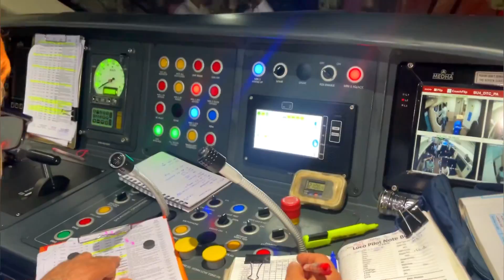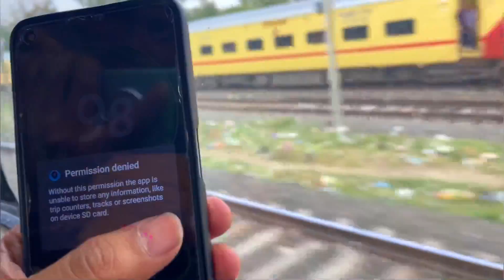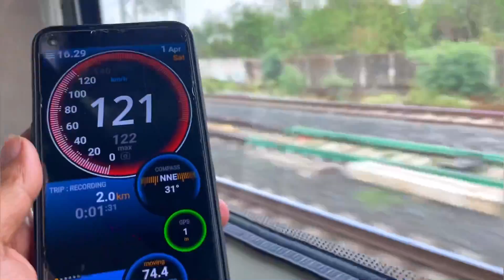Secunderabad-Tirupati and Chennai-Coimbatore inaugural journey mini vande Bharat train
सिकंदराबाद-तिरुपति और चेन्नई-कोयंबटूर वंदे भारत एक्सप्रेस today

Secunderabad-Tirupati and Chennai-Coimbatore Vande Bharat Express inaugural journey

रेलवे वंदे भारत ट्रेन की संख्या को बढ़ाने के लिए लगातार काम कर रहा है. आज देश को दो और वंदे भारत ट्रेन (Vande Bharat Train) का तोहफा मिल जाएगा. शनिवार को प्रधानमंत्री मोदी (PM Modi) दो नई वंदे भारत ट्रेन का अनावरण करने जा रहे हैं. पहली ट्रेन सिकंदराबाद-तिरुपति रूट (Secunderabad-Tirupati Vande Bharat Train) पर दौड़ेगी और दूसरी ट्रेन चेन्नई-कोयम्बटूर (Chennai-Coimbatore Vande Bharat Train) पर चलेगी. इन दोनों ट्रेनों को पीएम मोदी शनिवार यानी 8 मार्च, 2023 को हरी झंडी  दिखाकर रवाना करने वाले हैं.

सिकंदराबाद-तिरुपति वंदे भारत एक्सप्रेस-

सिकंदराबाद-तिरुपति वंदे भारत एक्सप्रेस के जरिए आईटी सिटी हैदराबाद (Hyderabad) और धार्मिक स्थल तिरुपति को जोड़ा जा रहा है. इससे हैदराबाद से तिरुपति जाने वाले श्रद्धालुओं तो जल्दी आने जाने में मदद मिलेगी. यह ट्रेन हफ्ते में 6 दिन यानी केवल मंगलवार को छोड़कर बाकी सभी दिन चलेगी. रिपोर्ट्स के मुताबिक यह ट्रेन 77.73 किलोमीटर प्रतिघंटे की स्पीड से चलेगी. सुबह 6 बजे सिकंदराबाद से चलकर यह दिन में 14.30 मिनट पर तिरुपति पहुंचेगी. वहीं तिरुपति से 15.15 मिनट पर चलकर यह 23.45 मिनट पर सिकंदराबाद पहुंचेगी. यह ट्रेन नलगोंडा, गुंटूर, ओंगोल और नेल्लोर स्टेशनों पर रुकेगी.

चेन्नई-कोयंबटूर वंदे भारत एक्सप्रेस-

आज पीएम मोदी (Prime Minister Narendra Modi) चेन्नई के सेंट्रल से एक और वंदे भारत ट्रेन को हरी झंडी दिखाएंगे. यह ट्रेन है चेन्नई-कोयंबटूर वंदे भारत एक्सप्रेस. इस ट्रेन के जरिए कोयम्बटूर, तिरुवरूर और नागापट्टिनम के यात्रियों को सुविधा मिलेगी. इस ट्रेन की एवरेज स्पीड होगी 80.31 किलोमीटर प्रति घंटा. यह केवल बुधवार को छोड़कर हर दिन चलेगी. इस ट्रेन के जरिए चेन्नई से कोयंबटूर  तक का 495.28 किलोमीटर का सफर केवल 6 घंटे 10 मिनट में पूरा कर लिया जाएगा.

अब तक किन रूट्स में चल रही वंदे भारत ट्रेन

अब तक देश में कुल 11 वंदे भारत ट्रेनों का संचालन हो रहा है. आज के बाद इनकी संख्या बढ़कर 13 हो जाएगी. सबसे पहले वंदे भारत ट्रेन दिल्ली से वाराणसी के बीच शुरू की गई थी.  इसके अलावा नई दिल्ली-वैष्णो देवी रूट, गांधीनगर-मुंबई रूट, दिल्ली-अब अंदौरा रूट, चेन्नई-मैसूर रूट, नागपुर-बिलासपुर रूट, हावड़ा-न्यू जलपाईगुड़ी रूट, विशाखापट्टनम-सिकंदराबाद, मुंबई-साईनगर शिर्डी, मुंबई सोलापुर और भोपाल दिल्ली के बीच वंदे भारत ट्रेन दौड़ रही है. वंदे भारत ट्रेन की खासियत यह है कि यह पूरी तरह से 100 फीसदी स्वदेशी तकनीक से बनी हुई है. यह ट्रेन 100 फीसदी वातानुकूलित है और इसमें ऑटोमेटिक दरवाजे, जीपीएस सिस्टम (GPS System) और वाईफाई (Wifi) आदi